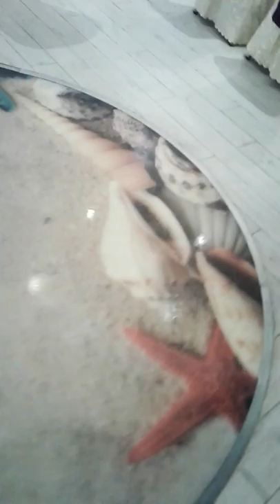Idea for party decoration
Table setting, napkin fold, buffet setting, 3D picture .